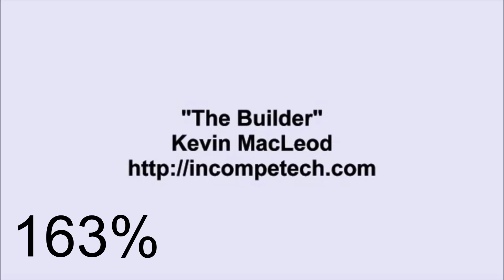Kevin MacLeod ~ The Builder but every second it speeds up by 1%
Music by Kevin MacLeod. Available under the Creative Commons Attribution 3.0 Unported license

Now it’s time for some spoilers:

Intro Speed: 100%
Outro Speed: 183%
no need to thank me :)